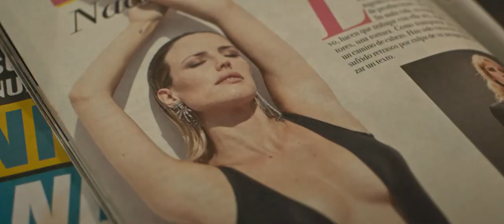Contando ovejas - Trailer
Contando ovejas - Trailer Oficial (2022)

Sinopsis: Ernesto es un chico solitario, infravalorado por la gente que le rodea, especialmente por su vecino Leandro, un peligroso traficante de droga. Todo cambiará con la aparición de tres peculiares compañeros de piso que tratarán que recupere la autoestima perdida y haga realidad todos sus sueños, sin importar ni los medios ni las consecuencias

Dirección: José Corral Llorente
Reparto: Natalia de Molina, Eneko Sagardoy, Juan Grandinetti, Consuelo Trujillo, María Fernanda Valera, Alfonso Lara, Manolo Solo, Julián Villagrán